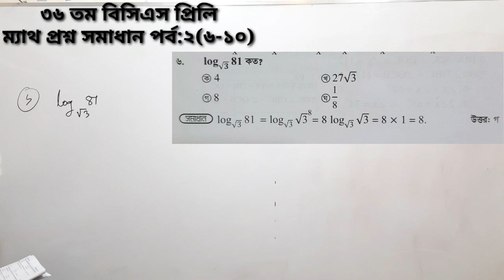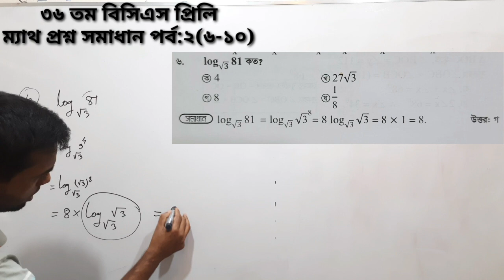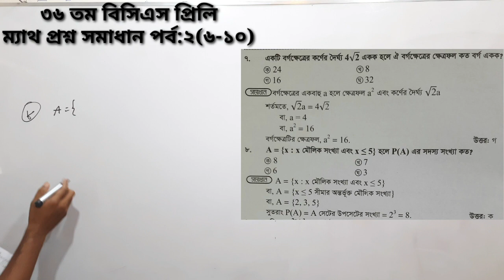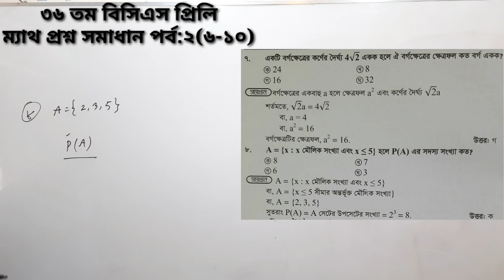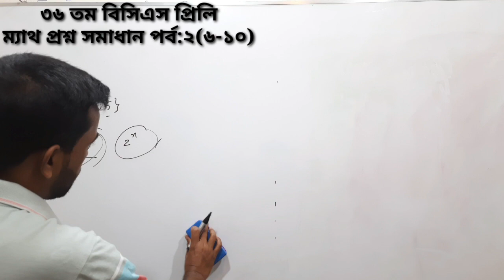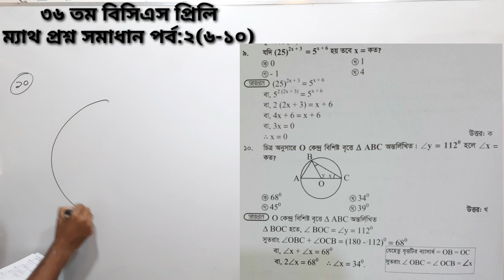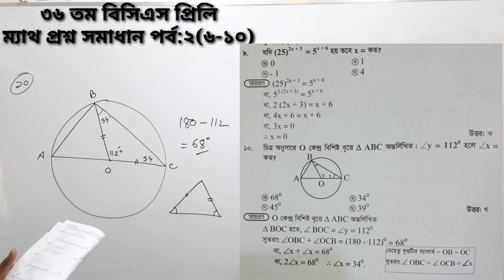36th BCS Preliminary Math Question Solution||৩৬ তম বিসিএস প্রিলি ম্যাথ সমাধান পর্ব ০২